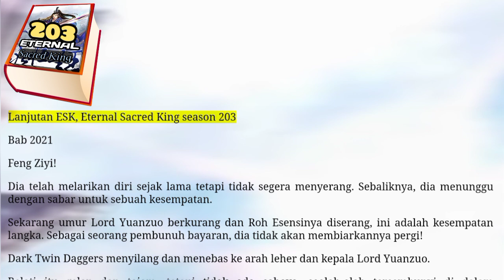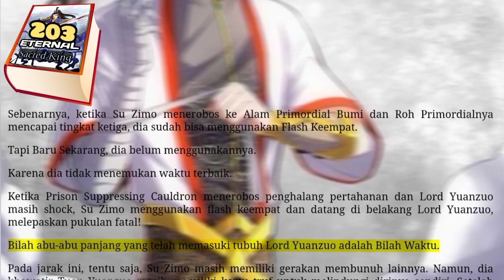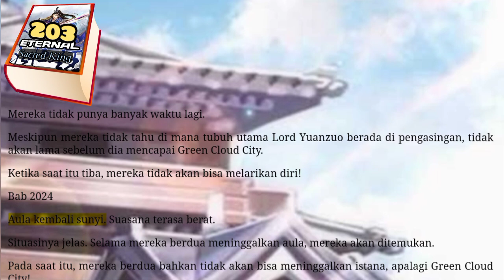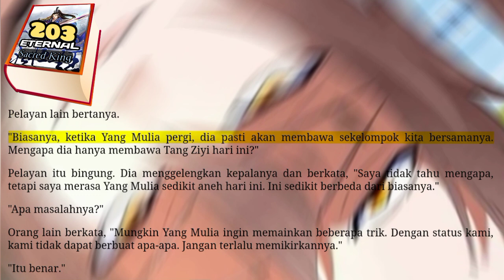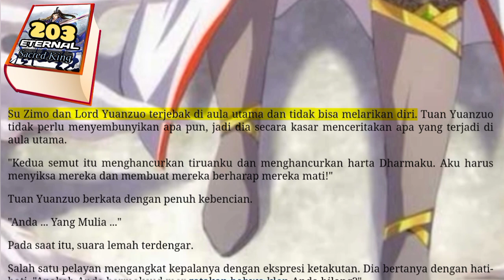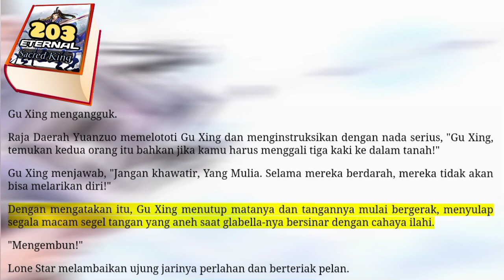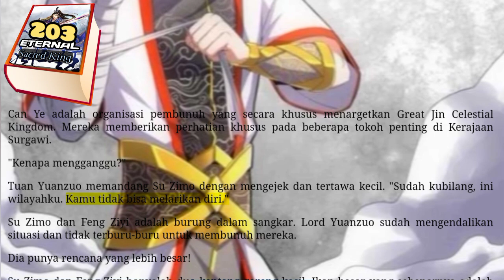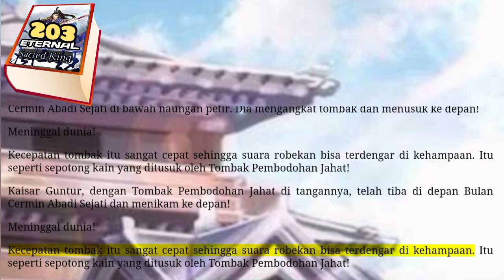Eternal SK 203